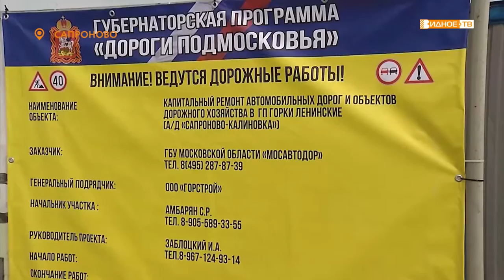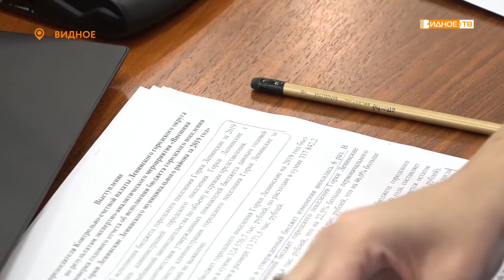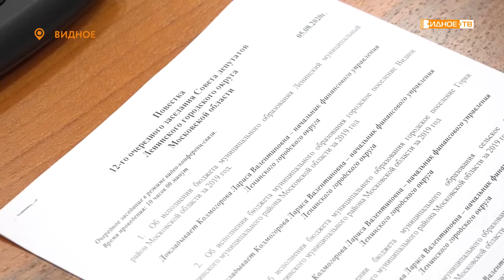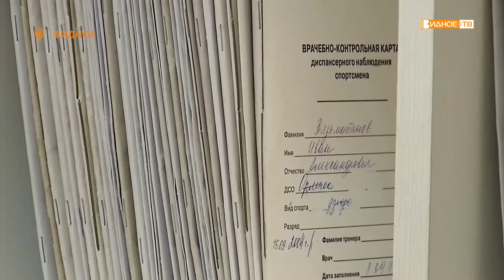Новости телеканала Видное-ТВ (06.08.2020 - четверг)